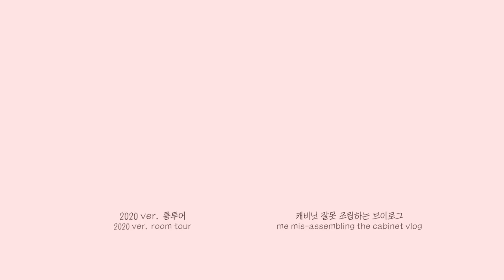(sub)ROOM TOUR 🏠 오늘의집 vip의 8평 원룸 오피스텔 인테리어, 세번째 자취방 룸투어 2021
안녕하세요 여러분! 이욜입니다! 정말 많은 분들이 기다려주신 룸투어 영상을 드디어 가져왔습니다!!! 다 찍어놓고 카메라 설정 문제로 재촬영을 하게 돼서 업로드가 늦어졌네요 ㅠㅠ 어느덧 자취 삼년차에 접어들고 여러분께 보여드리는 세번째 자취방이에요 ! 항상 풀옵션인 집에서 살다가 옵션이 없는 넓직한 오피스텔로 이사와서 책상이나 의자 등등 채워넣는 재미가 있었슴다,,,휴학을 하는 올해만 살고 다시 학교 근처로 이사갈 예정이라 이제 여기서 더 이상의 짐은 늘리지 않으려고 하고 있어요! 학교 근처로 다시 이사가면 아주 높은 확률로 좁은 방으로 돌아가게 될 것 같기 때문이죠,,,

제가 이사를 일년마다 다니는 이유를 궁금해 하시는 분들이 많으셔서 이 부분에 대해 큐앤에이에서 다룰까 하다가 여기에 적어보려고 합니다. 저는 보통 살다가 이사 갈 생각이 없으면 연장을 해야지~하는 생각으로 1년을 계약하는데 살다보면 이사 가고 싶은 이유가 자꾸자꾸 생겨납니다..ㅎ 집에서 보내는 시간이 많은 집순이인만큼 집의 조건들에 대해 까다롭게 구는편인데 아무래도 서울에서 원하는 조건 (창 방향, 층수, 넓이, 뷰, 가격, 방음 등등)을 모두 충족하는 방을 찾기란 불가능에 가까우니까요 ㅠㅠ 어느정도 타협해가며 방을 계약하면 1년 동안 사는 동안 불편한 점들이 계속 생겨나요. 첫번째 자취방에서는 방이 너무 습해서 빨래가 안마르는게 힘들었고 두번째 자취방에서는 위치나 방이 모두 만족스러웠지만 층간 소음과 벽간 소음 때문에 항상 힘들었어요! 그렇기에 계약 기간이 끝나면 더 좋은 방을 찾아 나서서 이사를 결정하게 되는거랍니다. 슬슬 지겨워질 때쯤 환경에 변화를 주는 것 또한 개인적으로 좋아하기도 하구요!!

그나저나 이 원룸의 인테리어가 오늘의집에서 자주 보이는 화이트 앤 우드 인테리어죠?! 조금은 뻔한 인테리어기도 하지만 그만큼 비싼 소품,가구 없이도 잘 살려내기 쉬운 느낌이라 뻔한게 아닐까 싶어요 허허
이삿날 일주일 전까지도 방을 못 구하고 돌아다니다 굉장히 급하게 구한 방이라 살다보니 하나 둘 발견되는 하자가 많은 집이어서 후회가 되기도 했는데, 어차피 이 방에서 남은 일년을 살고 나가야 한다면 최대한 아늑하고 예쁘게 꾸며서 기분 좋게 살다 나가고 싶어요~!! 올 한해 동안 이 방에서의 일상들을 열심히 기록해볼테니 올해도 함께해요,,😘